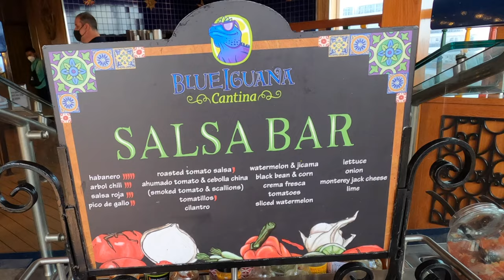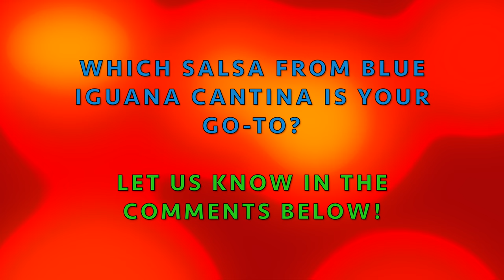Blue Iguana Cantina Salsa Taste Test | Carnival Dream 2022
Nine different salsas comprise the Salsa Bar of the Carnival Cruise Line lido deck staple Blue Iguana Cantina. On our recent sailing Lance took on the challenge to try each one and put a name to the taste.